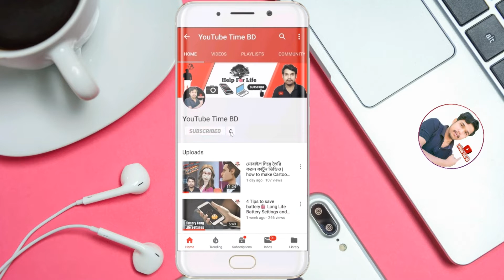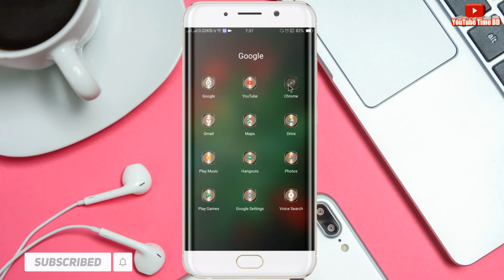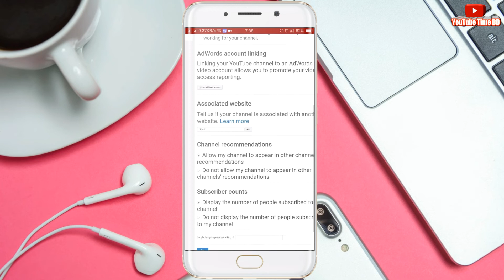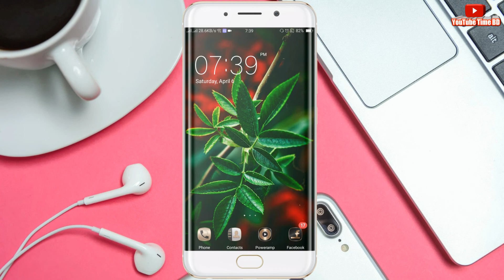Hide Subscribers On YouTube | Subscribe Hide Bangla tutorial || সাবস্ক্রাইবার লুকিয়ে রাখুন..?